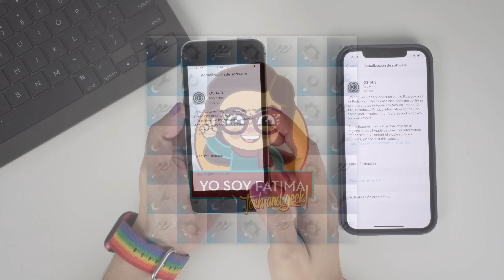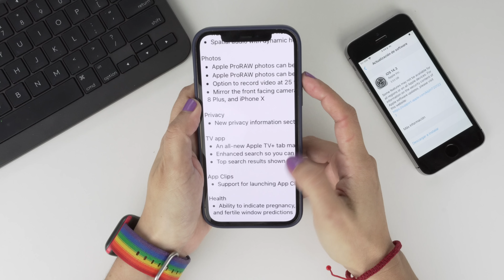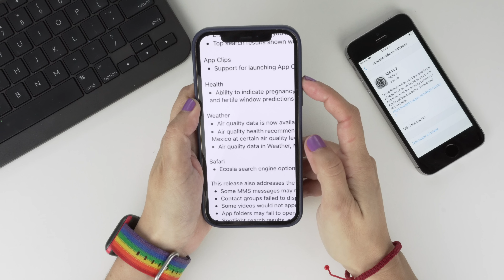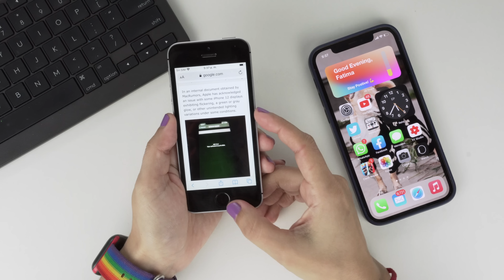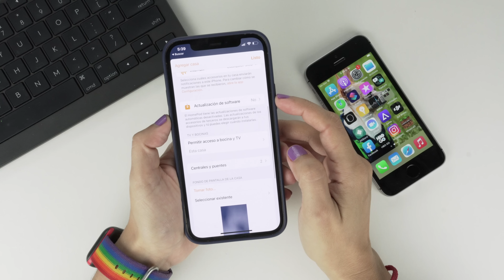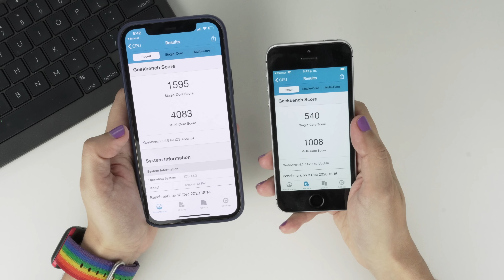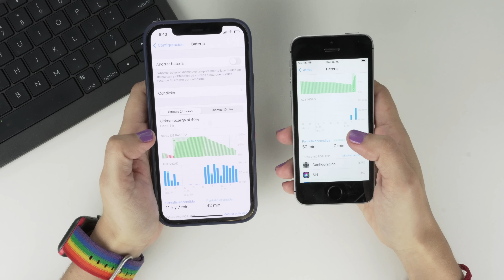Apple Lanzo iOS 14.3 RC 2 - ¿Qué Hay De Nuevo? - Errores & Uso en iPhone SE & 12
Hola amigos, ya esta disponible la actualización de iOS 14.3 RC 2 para desarrolladores y en este video les comparto lo que incluye esta actualización.